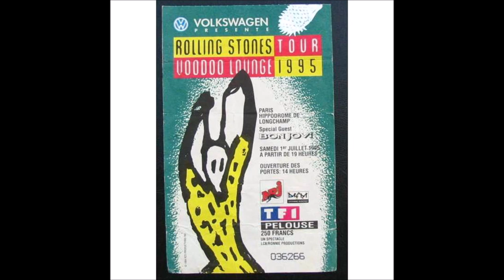The Rolling Stones Live Full Concert Hippodrome de Longchamp, Paris 1 July 1995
Complete audio of The Rolling Stones Voodoo Lounge Tour concert at the Hippodrome de Longchamp, Paris, France.

In the summer of 1995, the Rolling Stones did their European leg of the Voodoo Lounge tour. The Rolling Stones did two shows at the Longchamp in Paris: on 30 June and 1 July. On 3 July the Rolling Stones did also a club show at L'Olympia Bruno Coquatrix, Paris! This is the audio of the second show. It rained a lot during this show.

- The Rolling Stones did three cover songs: the opening song, Not Fade Away (The Crickets cover); It's all over now (The Valentinos cover), and Like A Rolling Stones (a Bob Dylan cover).
- 4 songs from their newest album Voodoo lounge were played: You got me Rocking, Sparks will fly, I go Wild, and The Worst.
- The last part of Miss You is missing

The Rolling Stones played the following 23 songs:
00:00 Intro
00:53 Not Fade Away
04:35 Tumbling Dice
08:52 You Got Me Rocking
13:09 It's All Over Now
17:12 Rocks Off
22:27 Sparks Will Fly
26:54 (I Can't Get No) Satisfaction
34:25 Beast Of Burden
40:18 Angie
44:45 Like a Rolling Stone
51:20 Doo Doo Doo Doo Doo (Heartbreaker)
56:12 Monkey Man
1:01:18 I Go Wild
1:08:01 Miss You
1:16:17 Band Introductions
1:19:18 Honky Tonk Women​
1:24:45 Before They Make Me Run
1:28:58 The Worst
1:31:54 Voodoo lounge theme
1:32:35 Sympathy For The Devil
1:39:20 Street Fighting Man
1:44:57 Start Me Up
1:49:20 It's Only Rock'n'Roll (But I Like It)
1:54:21 Brown Sugar
2:02:37 Jumping Jack Flash (Encore)
2:12:28 Outro

The Voodoo Lounge Tour was a worldwide concert tour by the Rolling Stones in 1994 and 1995. The name of the tour is the same as their 1994 Album Voodoo Lounge. This was the first tour without Bill Wayman. From this tour onwards the Rolling Stones touring with bassist Darryl Jones.

Keith Richards, Mick Jagger, Ronnie Wood, Charlie Watts,

Darryl Jones, Chuck Leavell, Bernard Fowler, Bobby Keys, Michael Davis, Andy Snitzer, Kent Smith, Lisa Fischer.